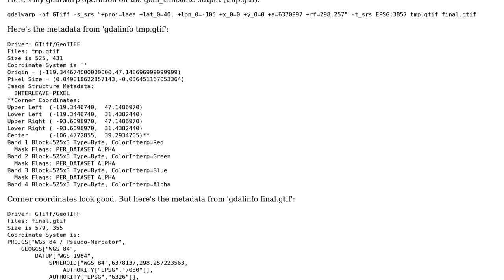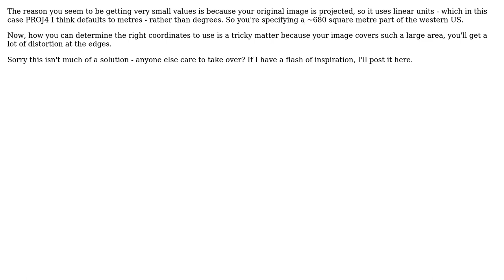GIS: Why does gdalwarp return incorrect corner coordinates for my geotiff?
With thanks & praise to God, and with thanks to the many people who have made this project possible! | Content (except music & images) licensed under CC BY-SA | Music | Images & others | With thanks to user Mike T user MerseyViking user Jeffo and the Stack Exchange Network Trademarks are property of their respective owners. You are responsible for your own actions.